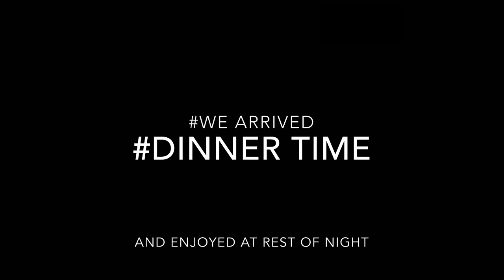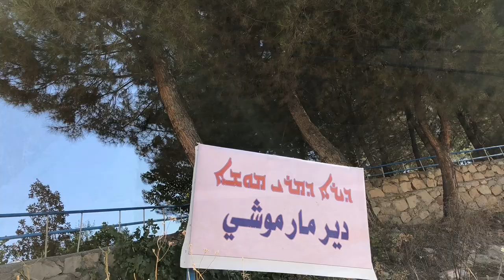First vlog in chalk | Vlog #1